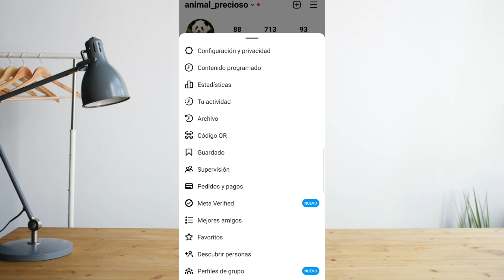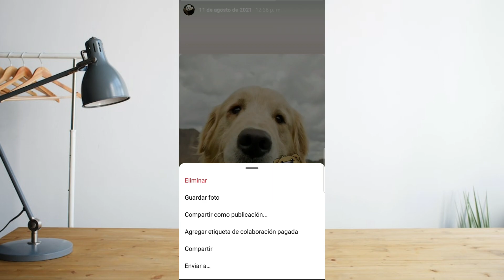Como Compartir Un Recuerdo En Instagram